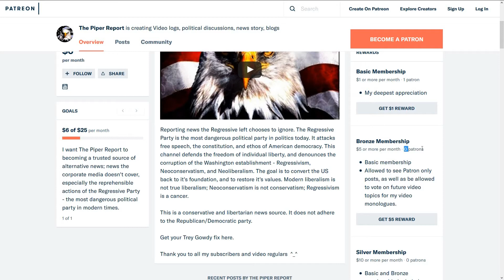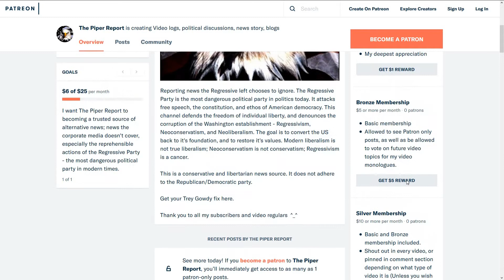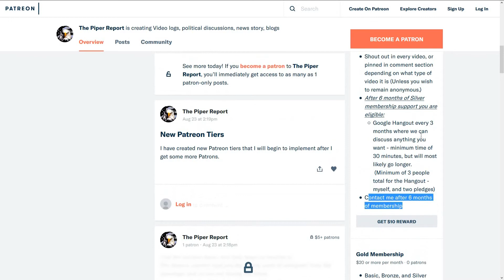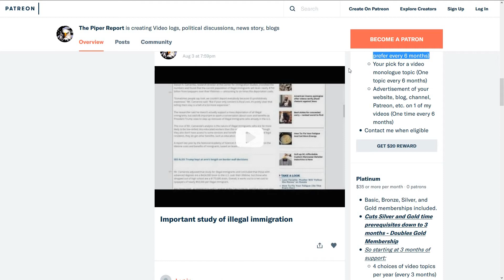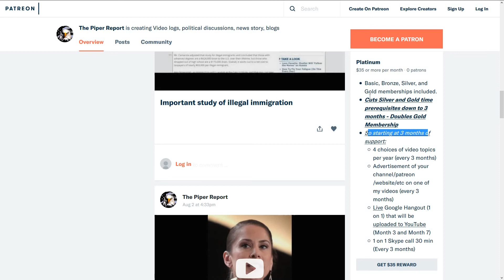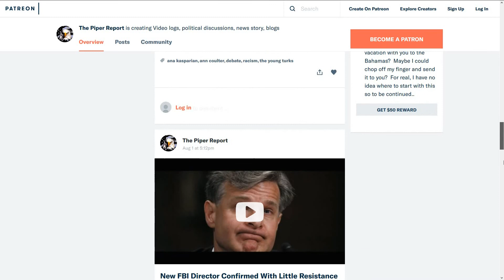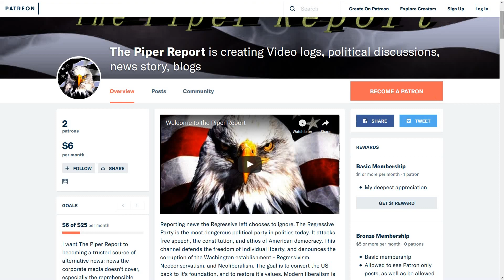New Patreon Updates - Membership Benefits Announced!